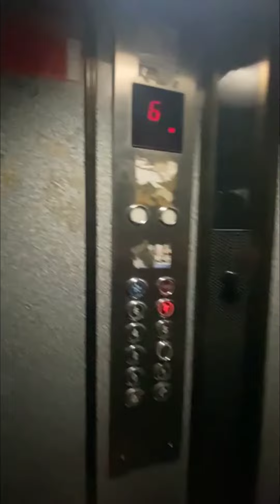eski ve birleşik asansör bazı yerlerde sizi güldürdük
Not: İncelediğimiz asansörlerde ister istemez asansörün, çevre işyerlerinin tabelaları, araç markaları gözüktüğünden ve bu gibi reklam olabilecek ürün, hizmet veya markalardan konuşma esnasında sesli olarak bahsedebildiğimiz için reklam etiketini kanun gereği koyuyoruz.